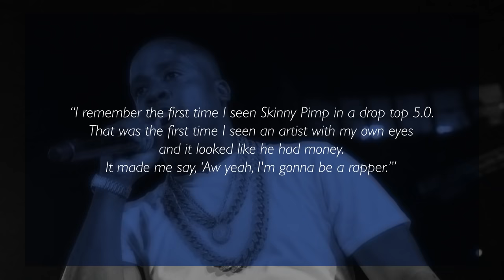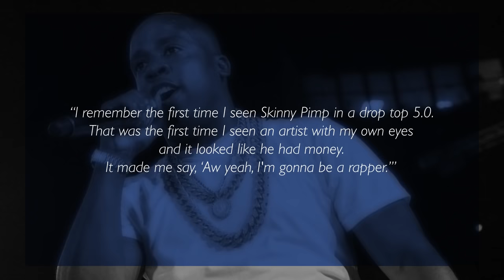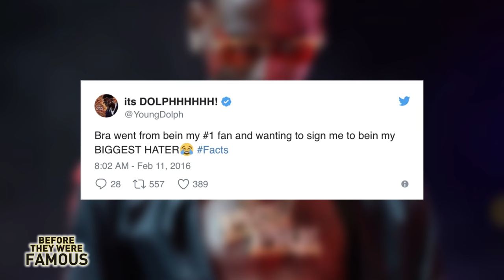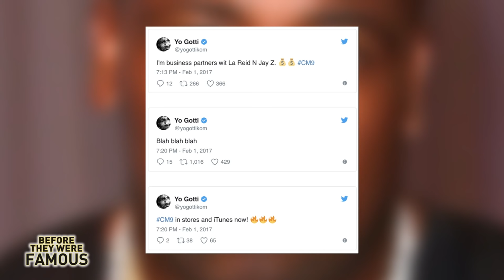YO GOTTI | Before They Were Famous | Biography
Before Yo Gotti became the King of Memphis, growing a dedicated following with his Cocaine Muzik mixtapes, and blowing up tracks like Rake It Up, 5 star, Champions, Juice, and Down in the DM. Before Yo Gotti would beef with fellow artists, OG Boo Dirty and Young Dolph, and collaborate with the likes of Gucci Mane, Lil Wayne, TI, Kanye West, Young Thug, Kodak Black, Mike Will and Nicki Minaj. Before releasing a grand total of 9 studio albums and 22 mixtapes